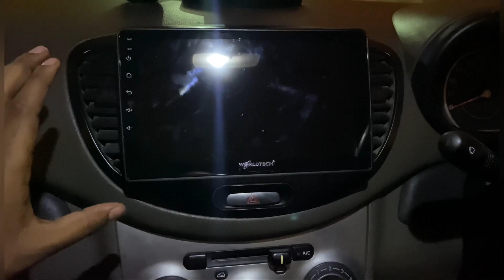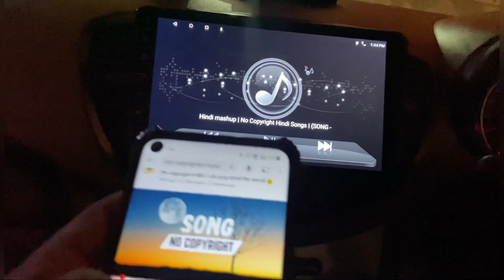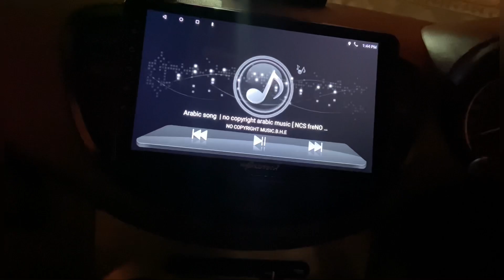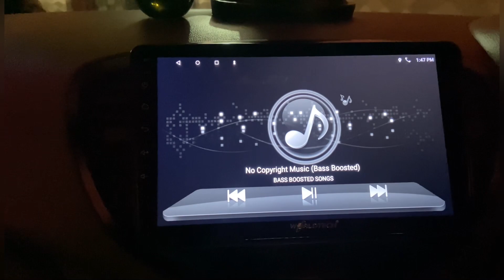Old i10 android stereo with Frame कितने का पड़ा🤑💸⁉️@carsride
Old i10 android stereo with Frame कितने का पड़ा🤑💸⁉️